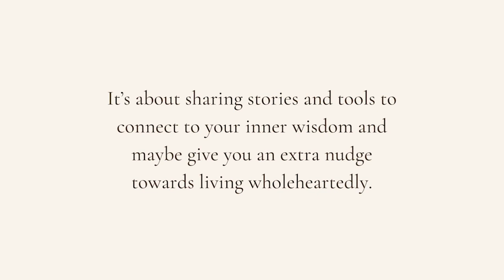Season 2 Finale: Our cycles and releasing the expectations attached to strategy and authority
It's a wrap! Season 2 episode final is here. Thank you for joining me this year.

- The challenges and lessons of honouring our energetic guidance
- Personal and Collective Cycles
- Cycles by type (Manifestor, Generator, Manifesting Generator, Projector and Reflector)
- What are the expectations of following our strategy and authority?
- Personal anecdote of learning about my cycles and surrendering to them
- Why I decided to push my group program Coming Home until late spring